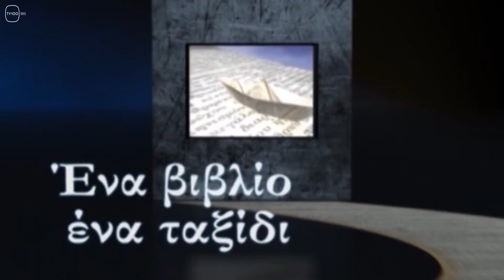ΕΝΑ ΒΙΒΛΙΟ ΕΝΑ ΤΑΞΙΔΙ: trailer Εστρόγκο Ναχάμα (TV100-290122)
Η εκπομπή ΕΝΑ ΒΙΒΛΙΟ ΕΝΑ ΤΑΞΙΔΙ  τιμά την Ημέρα Μνήμης του Ολοκαυτώματος και παρουσιάζει την συγκλονιστική ιστορία
του Εστρόγκο Ναχάμα.
Του Εβραίου που σώθηκε στο στρατόπεδο εξόντωσης χάρη στη μελωδική φωνή του.
Στον Στέλιο Λουκά μιλούν, η Κατερίνα Οικονομάκου και η Ραχήλ Καπόν.
ΕΝΑ ΒΙΒΛΙΟ ΕΝΑ ΤΑΞΙΔΙ
ΤΟ ΣΑΒΒΑΤΟ 29 ΙΑΝΟΥΑΡΙΟΥ ΣΤΙΣ 2 μ.μ. και
ΤΗ ΔΕΥΤΕΡΑ 31 ΙΑΝΟΥΑΡΙΟΥ ΣΤΙΣ 3 μ.μ. ΣΤΗΝ TV100